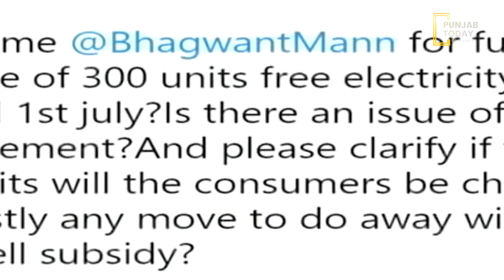Punjab ch aj to mufat bijli di scheme lagu, prati mahina milegi 300 unit mufat bijli | Punjab Today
ਪੰਜਾਬ 'ਚ ਅੱਜ ਤੋਂ ਮੁਫ਼ਤ ਬਿਜਲੀ ਦੀ ਸਕੀਮ ਲਾਗੂ, ਪ੍ਰਤੀ ਮਹੀਨਾ ਮਿਲੇਗੀ 300 ਯੂਨਿਟ ਮੁਫ਼ਤ ਬਿਜਲੀ